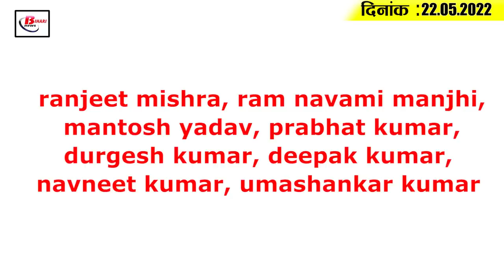Today Bihar Evening breaking news of 22th May 2022 on petrol diesel price, Patna airport,Tejpratap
Latest today Bihar evening news of  20th May  2022  on petrol diesel price, Patna airport, Tejpratap,weather.
1. Transfer of 2 DSPs of Bihar

2. Relief in oil price in Bihar

After giving relief in the price of oil on behalf of the Central Government, the people of Bihar have also got a big relief from today, under which the new prices have been implemented today. Oil companies have released the rates of petrol and diesel on Sunday. According to which the price of petrol and diesel has decreased by Rs 8.71 and Rs 6.77 today. Today, the price of petrol in the state is Rs 109.17 per liter and the price of diesel is Rs 95.82 per liter. At the same time, in Patna today petrol is Rs 107.24 per liter and diesel is Rs 94.04 per liter. Here the price of petrol has been reduced by Rs 9.51 and the price of diesel by Rs 7.51. There has been a big relief in oil prices in other districts of Bihar as well.

3. Violating traffic rules in Bihar was costly

4. Akshara Singh is now a fan of Graduate Chai Wali

5. Rain accompanied by strong storm in Bihar, hail also fell

6. Major accident happened on the elevated road at Patna Airport

7. Administration started preparations to deal with floods

8. Less than 5 cases of Kovid-19 found in Bihar

According to the latest data shared by the Health Department, a total of 3 cases have been confirmed in Bihar in the last 24 hours, after which active in Bihar. The number of patients has reached 42, with this, talking about the hot affected districts, two cases have been confirmed in one West Champaran in Patna, along with a total of 91302 samples were tested in the last 24 hours of the last day. During this, 2 patients have recovered and returned home, whereas if we talk about the fresh cases of Kovid-19 released across the country, then in total 2226 cases have been confirmed.

9. Suspicious role of coaching operators in bpsc paper leak case

10. From May 30, it will be expensive to drive by auto

Bihar State Auto Rickshaw Driver Association (ACTU) Vice President Naveen Mishra and Patna District Auto Rickshaw Driver's Association CITU general secretary Bijli Prasad issued a joint statement on Saturday making it costly to travel by auto, under which auto drivers will get their fare for the third time in three years. will increase arbitrarily. From May 30, there will be an increase of two to three rupees per stop auto fare. Along with this, reserve auto fare will increase in every route by 15 to 20 percent, before that in June last year also, the auto driver has increased the auto fare by one to two rupees per stop without the permission of RTA and Transport Department. In the year 2019 also, the fare has been increased by 10 to 20 percent. On May 25, a meeting will be held with various auto unions. Point-to-point fare list will be released on May 26, which will be Rs 2 more per stoppage than the current fare, while the reserve auto fare will increase by 15 to 20 percent.

11. Summer vacation started in Patna High Court

12. Bulldozer of Bihar Police ran in the border of Bengal

13. Poster against Modi and CBI outside RJD office

14. RJD supporters angry only after CBI raid on Lalu Prasad Yadav
15. Tej Pratap's Janshakti Hind Fauj will bring justice to the poor

16. Rishabh Pant blames Delhi Capitals for defeat

ranjeet mishra, ram navami manjhi, mantosh yadav, prabhat kumar, durgesh kumar, deepak kumar, navneet kumar, umashankar kumar

Which team according to you is most likely to win this IPL?